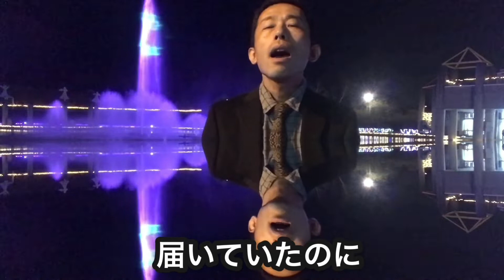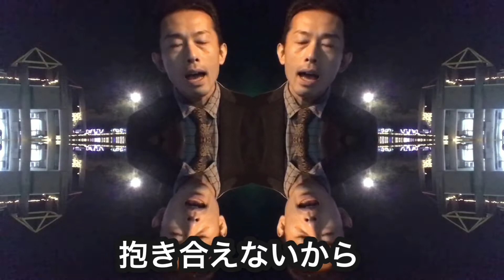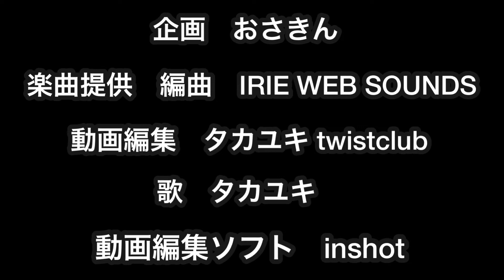クリスマスキャロルの頃には(歌詞付き)2019 稲垣潤一広瀬香美カバータカユキが歌ってみた。クリスマスソング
タカユキ のクリスマスキャロルの頃にはダンスリミックスバージョン

タカユキ を知るにはまずこれを見てほしい。仕事を辞めずに日本一周してみた。

お仕事依頼はDMください👍